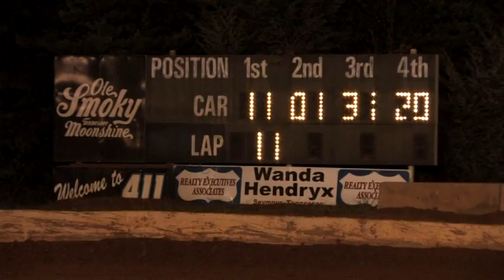411 Motor Speedway | Modifieds | Sept 7 , 2013